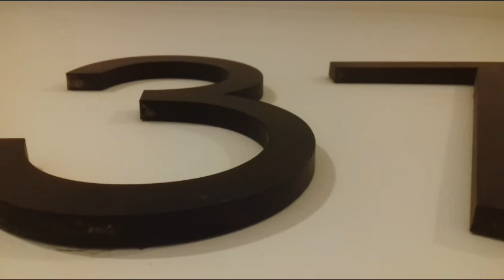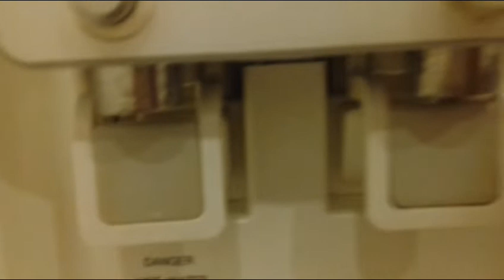Soliloquy . Glint The Expressions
you seek and you shall see and find the needs to express . Glint it ! 😁👍🙏